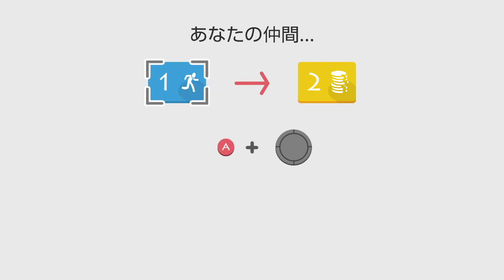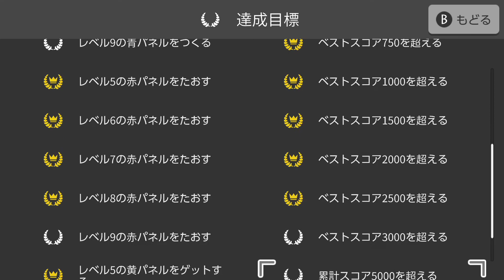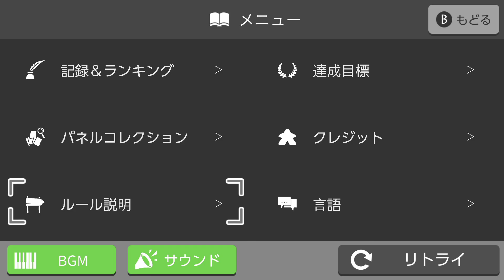2017/08/12 中毒パズル レベルス＋